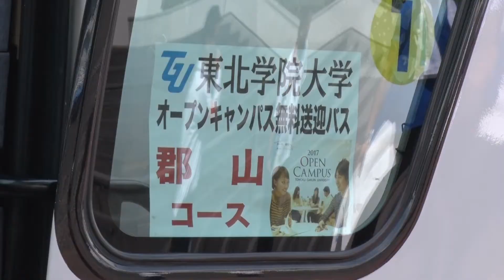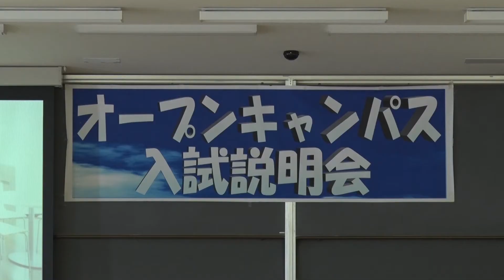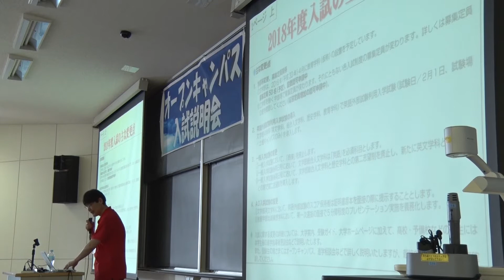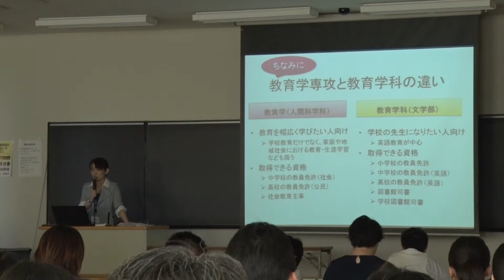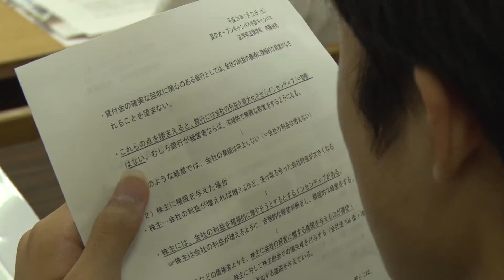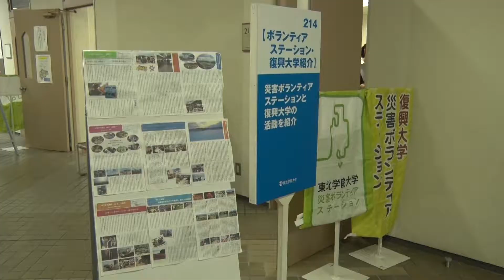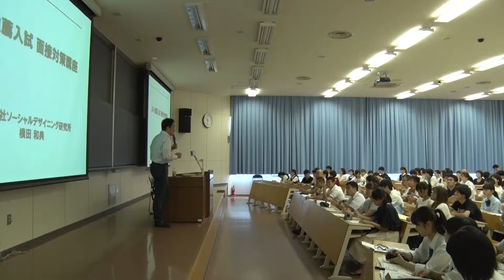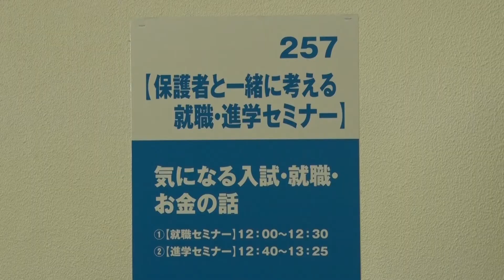夏のオープンキャンパス 泉キャンパス2017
2017年7月22日（土）、泉キャンパスにおいて開催された「夏のオープンキャンパス」の様子です。